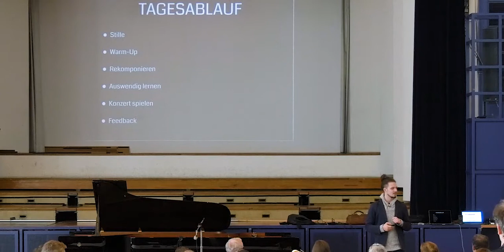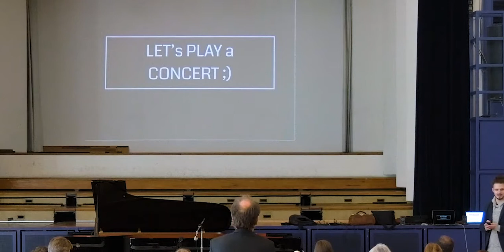Artistic Director Juri de Marco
Vortrag und Improvisation: Musik in Bewegung ohne Noten, ohne Dirigenten, Classic, Jazz etc. …